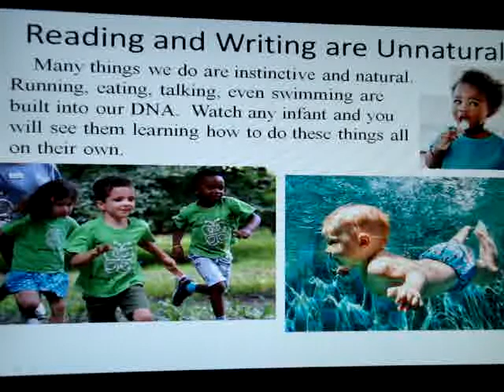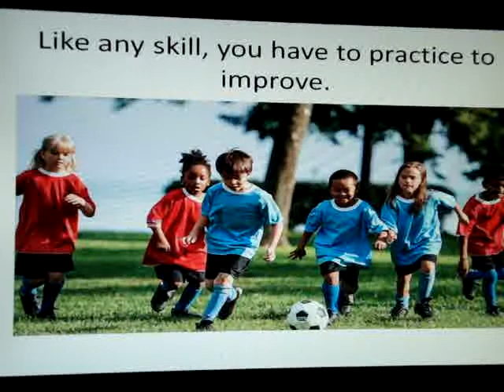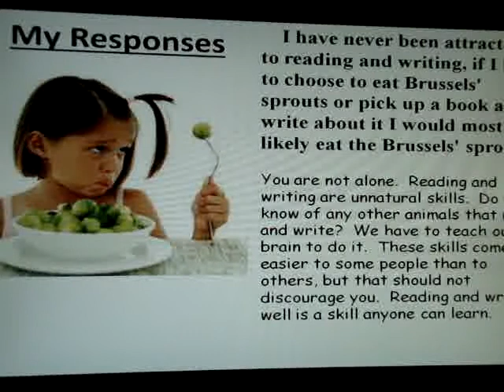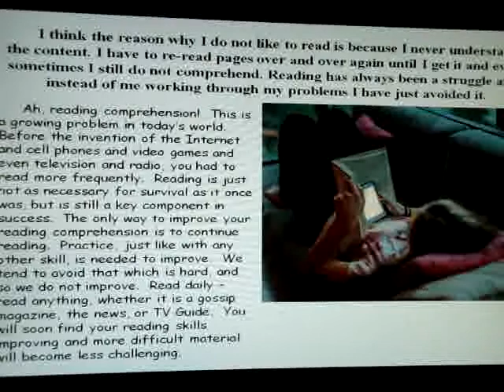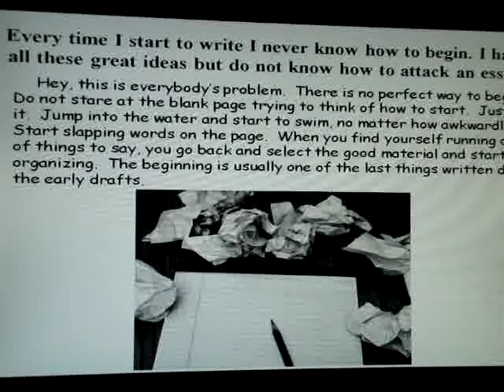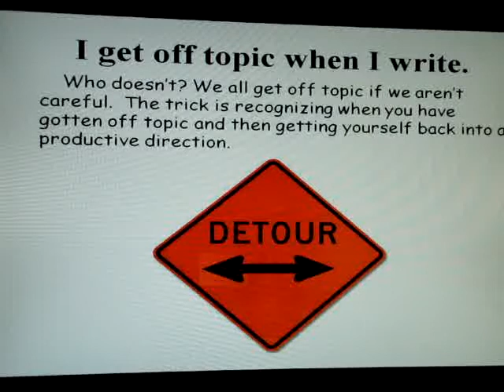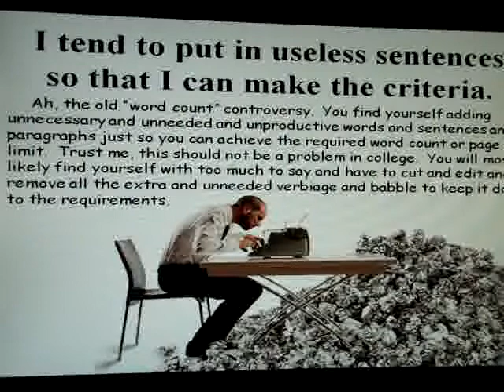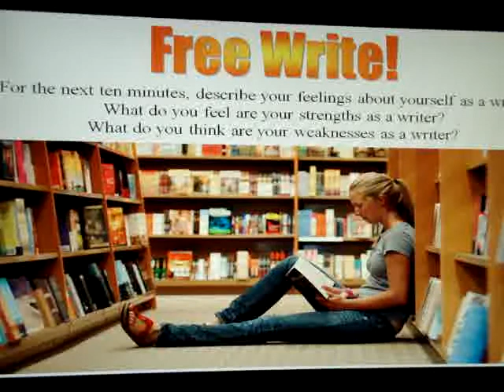Reading and Writing are Hard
Why you should not feel frustrated or stupid if you don't like to read or write.